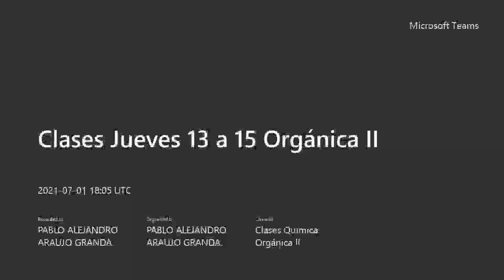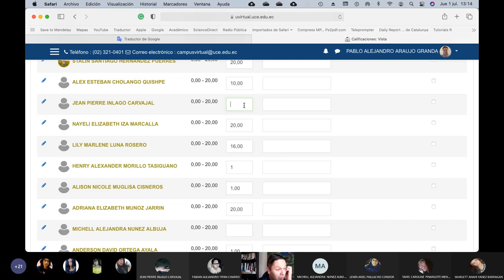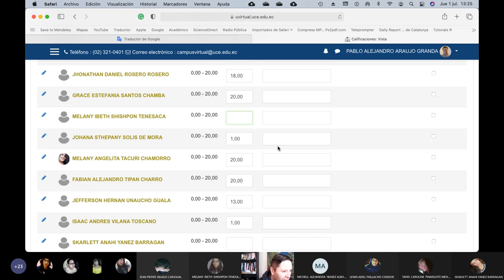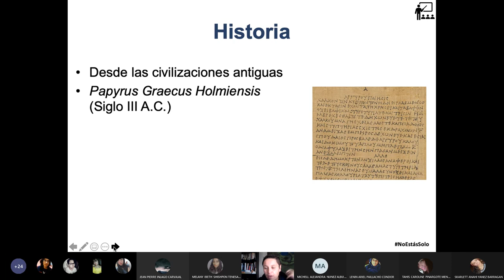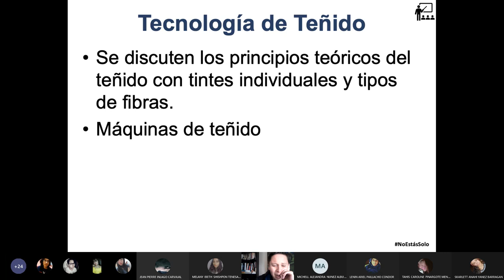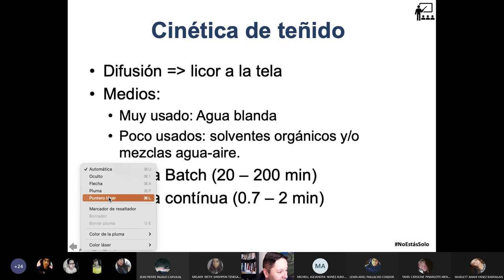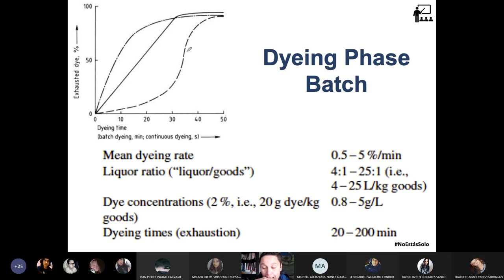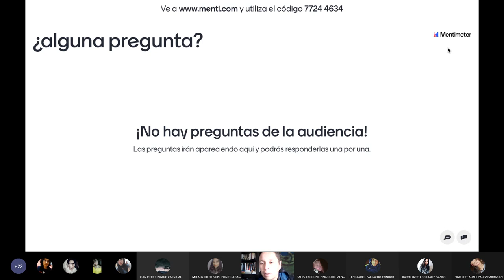Química Orgánica II - Introducción al teñido de fibras - 2021.07.01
Una vez revisados los conceptos sobre los colorantes es necesario que los ingenieros químicos en formación tengan idea sobre la industria textil, aquí la clase introductoria.